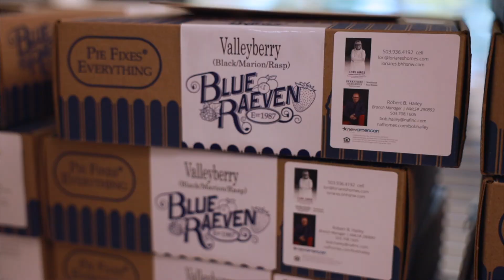Oregon Real Estate Agent Lori Ares Client Appreciation Pie Event 2022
My favorite event of the year where I get to see my clients and friends who have referred me to say THANK YOU.